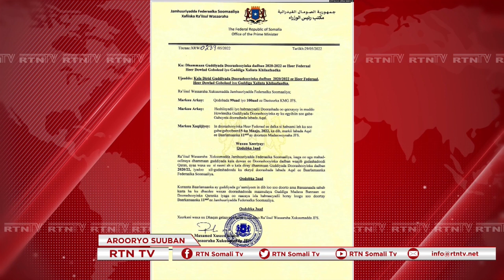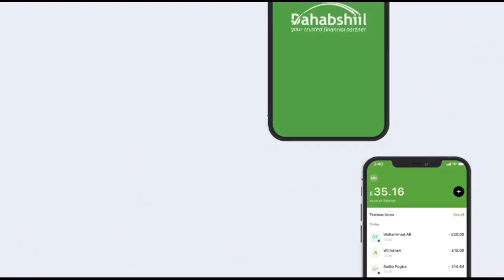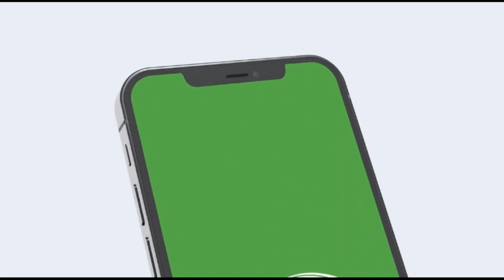Aar-goosiga RW Rooble iyo Fahad Yaasiin ma gaari doonaa meel ka baxsan xayndaabka siyaasadda?